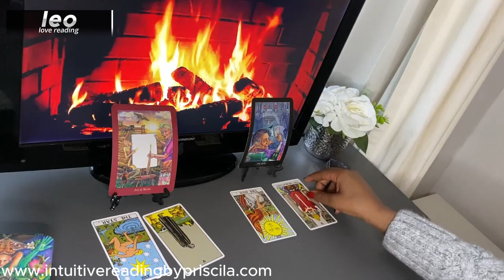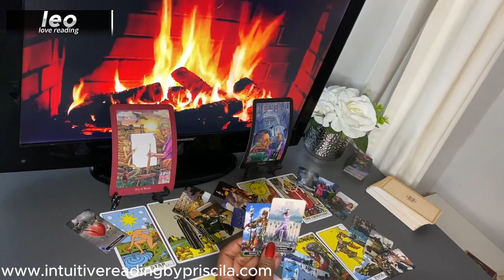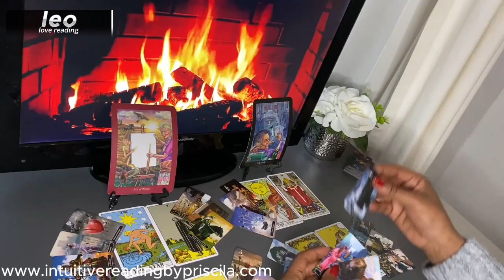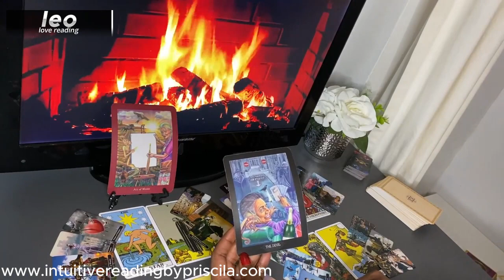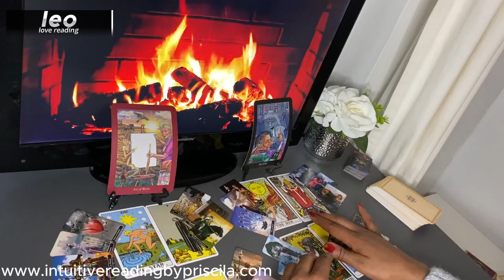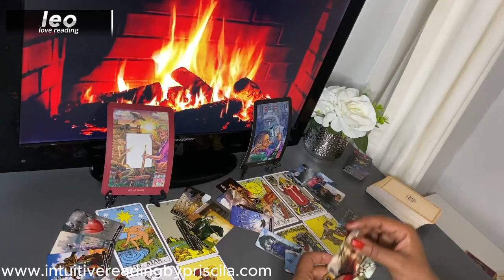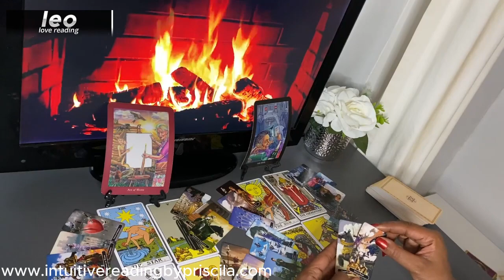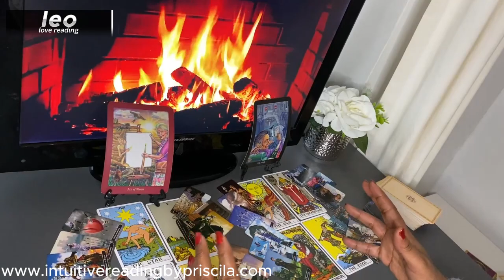LEO ❤️ UNRAVELING the True Feelings of Your DISTANT Lover